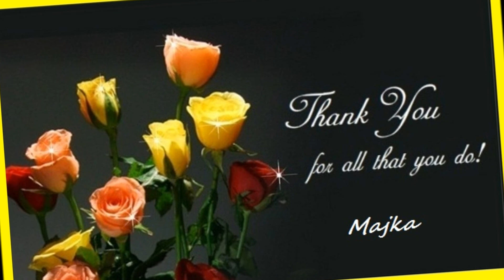40.narozeniny Sebastiena Izambarda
Video je tvoreno ze snimku z koncertu skupiny Il Divo, je doplneno kvetinovou vyzdobou, Hudba Il Divo